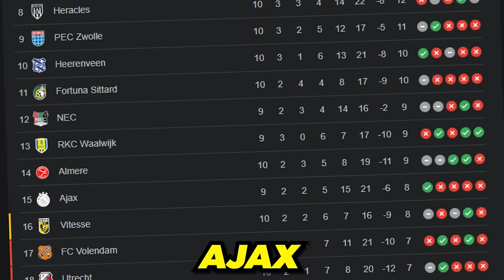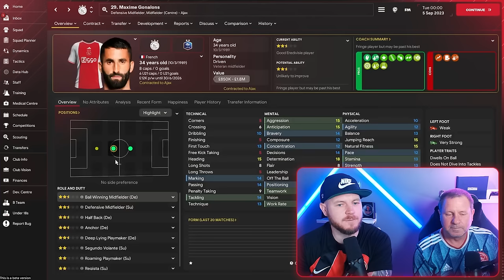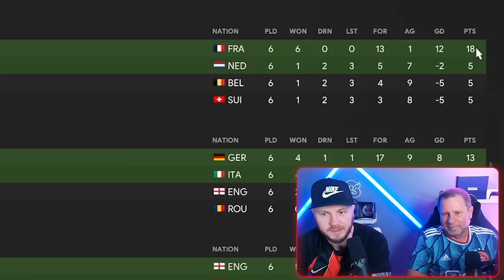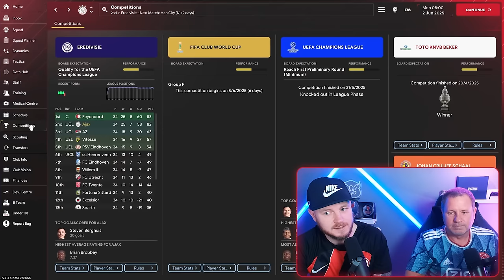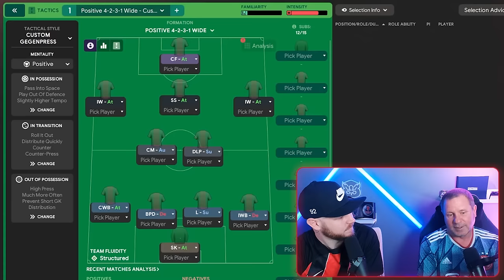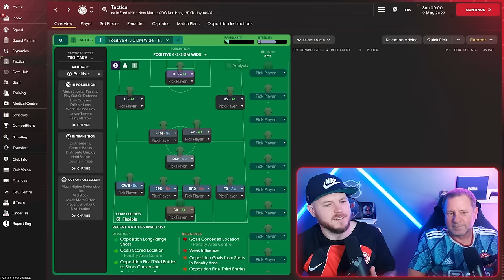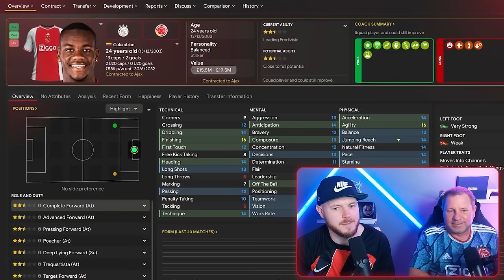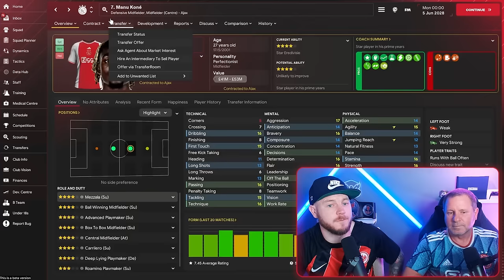My Dad REBUILDS Ajax on FM24